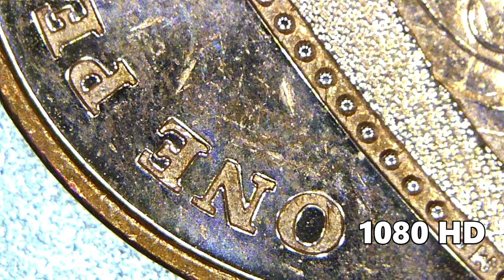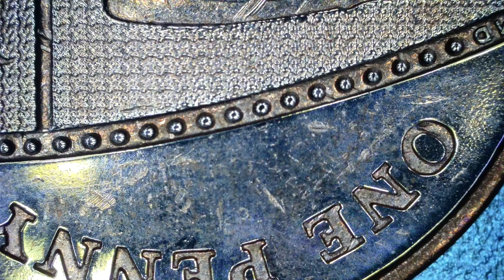Jiusion 1080 Digital Microscope vs Jiusion 2K HD 2560x1440P Microscope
Finding it hard to make a decision between the Jiusion 1080 microscope or the 2k Jiusion USB microscope. Here are some comparisons between the two.

Digital 2k Microscope
HD Microscope

Digital 2k Microscope
HD Microscope